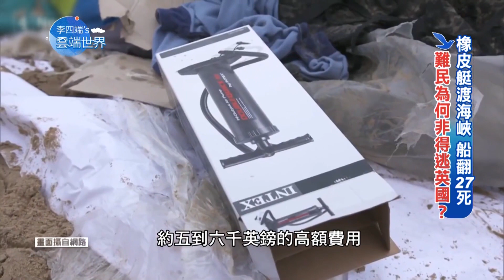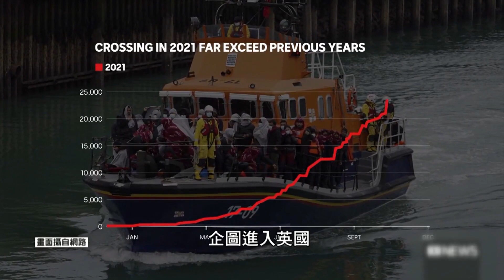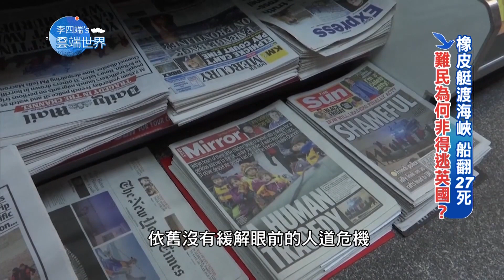橡皮艇渡海峽 船翻27死 難民為何非得逃英國？－李四端的雲端世界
橡皮艇渡海峽 船翻27死 難民為何非得逃英國？